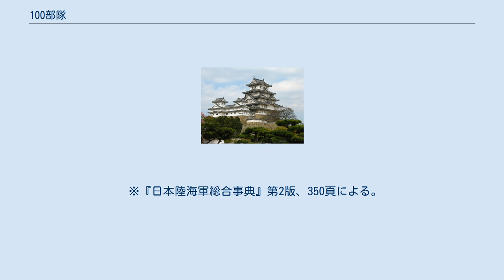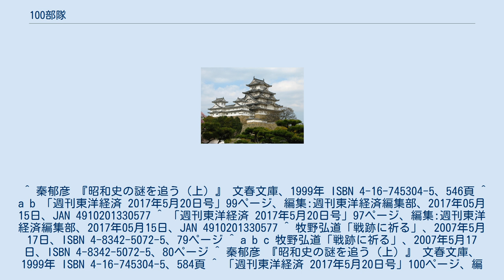100部隊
100部隊（100ぶたい）は、大日本帝国陸軍が満州の長春に設置していた、軍用動物の衛生管理・研究などを目的とした部隊のこと。
組織上は関東軍に属しており、正式な名称は関東軍軍馬防疫廠。
100部隊の名はコードネームである通称号「満州第100部隊」の略に由来しており、同様のコードネームは当時の日本陸軍の全部隊に割り振られていた。
 1936年（昭和11年）8月に、関東軍軍馬防疫廠は大陸地域での軍馬などの軍用動物の衛生管理のための部隊として発足した。
一個師団では3000頭近くの軍馬が必要とされていた。
大陸の放牧地では現地では堂々たる体格のでも蒙古の末系が多い大陸の馬は全体に小ぶりであったため、あまり輸送には適さなかった。
日本軍は日露戦争以後にアラブの品種やサラブレッドの馬の馬匹の育成と改良を行っていたが、部隊でも現地の馬の育成や研究を行っていた。
それでも兵員輸送では頭数が不足していたが、砲兵連隊は大砲を複数の馬で引っ張ることにも利用するために品種改良された体格の良い馬の飼育も行っていた。
しかし、戦後に放棄された馬は放牧された形となった。
大陸の品種にしては体格の良い馬がいたら、部隊の放棄した馬だとされている。
昭和11年度の兵備改善計画の一環として創設されたもので、人の感染症に関する関東軍防疫部とともに、昭和11年軍令陸甲第14号として裁可された。
1938年2月末時点の所属人員は軍人14人（編制定員54人）と軍属85人で、保有軍馬247頭であった。
1945年（昭和20年）8月15日の日本の敗戦まで、関東軍の隷下部隊として軍用動物の管理を続けた。
正式名の関東軍軍馬防疫廠の通り、軍馬に代表される軍用動物の現地での衛生管理を任務としたために動物の感染症研究や血清の製造、軍馬移動時の検疫作業などを行ったり、徒歩移動が困難な地形での移動補助や物資支援のために用いられる馬の育成をしていた。
補充馬廠などで軍用動物の衛生管理を行う兵員を教育する機関としての役割もあった。
さらに防疫対策の所属の軍人・軍属の一部が軍馬への試験研究を行っていた。
 ※『日本陸海軍総合事典』第2版、350頁による。